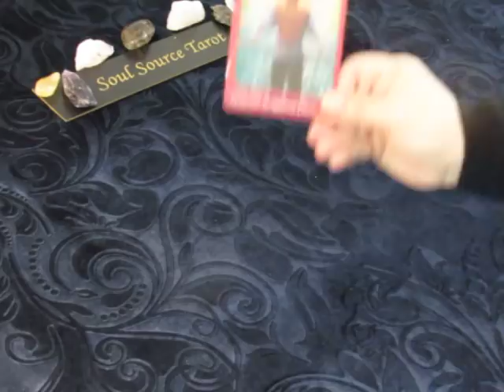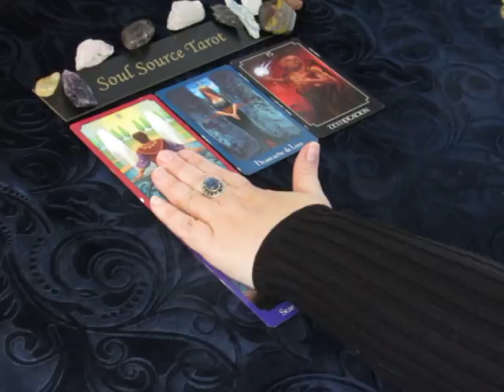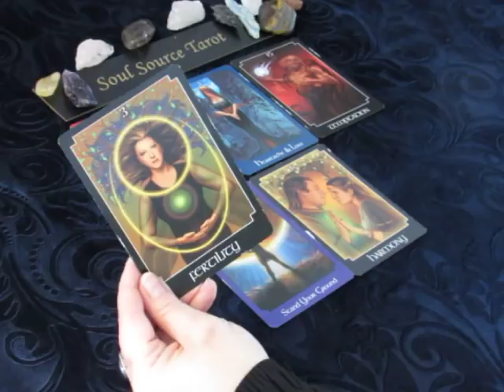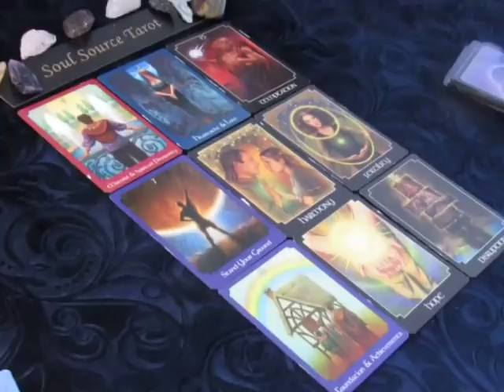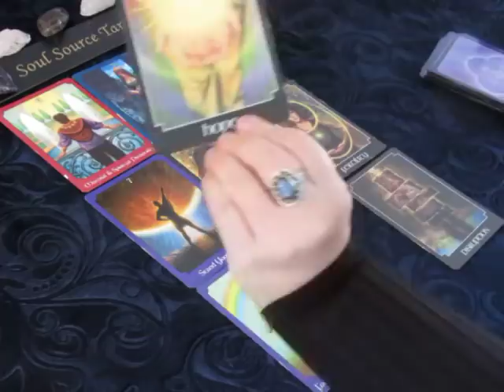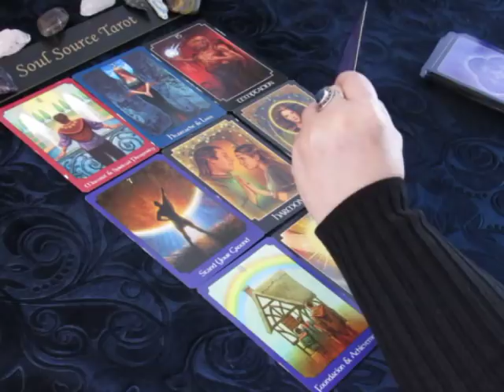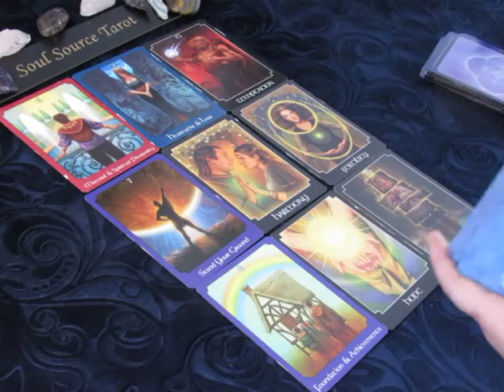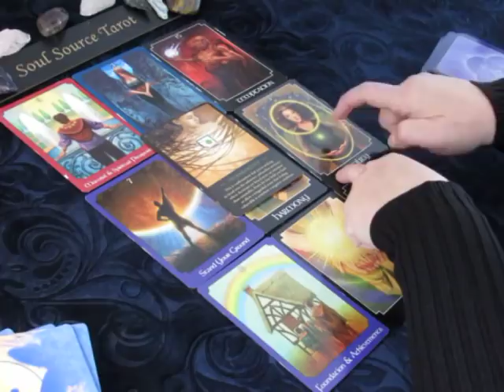~Virgo~Divine Intervention~April 1 to 8, 2018 Weekly Tarot Reading